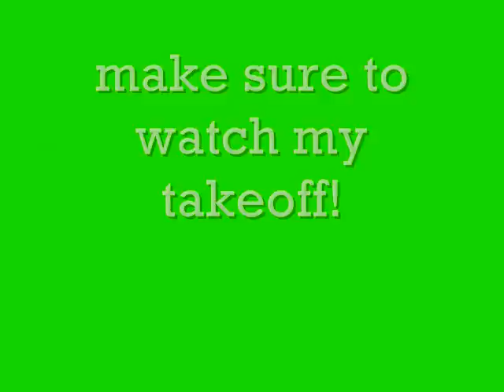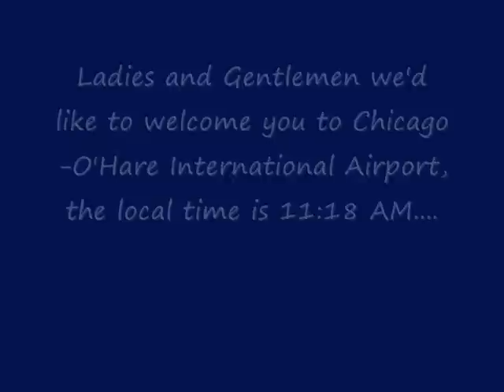My flight from Newark International Airport to Chicago O'Hare International Airport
This is the compilation of pictures aboard an American Airlines MD-80. You will see a wide variety of aircraft and I hope you like it!

Be sure to watch my takeoff and landing.

PS the song is 'Bring Me To Life' (Evanescence)